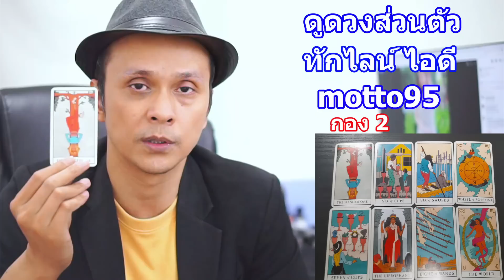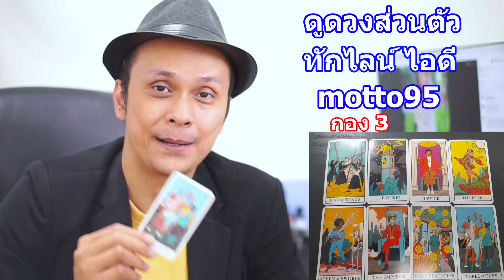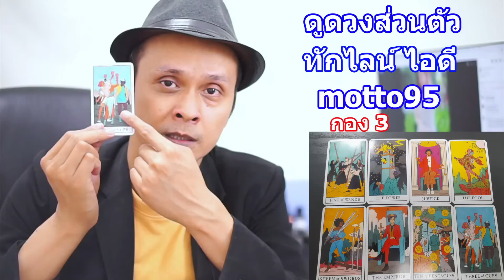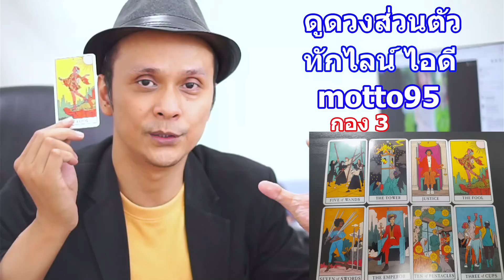ข่าวดีและสิ่งดี ๆ ที่จะเข้ามาแบบไม่ทันตั้งตัว !! Pick a Card ดูดวงไพ่ทาโรต์ | Motto Creator Tarot